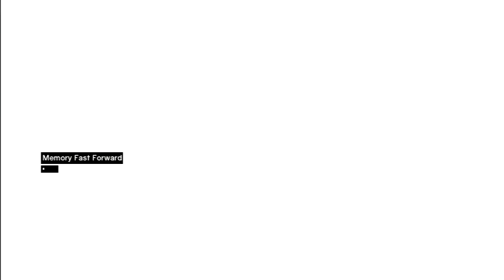Assassin's Creed - Part 5: The Slave Trader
Memory Block 3 - Talal

Location: Jerusalem